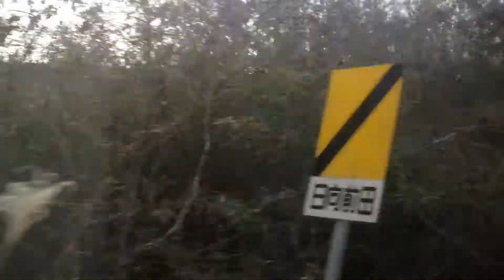吉都線 車窓 高崎新田→小林/ キハ40 都城1414発